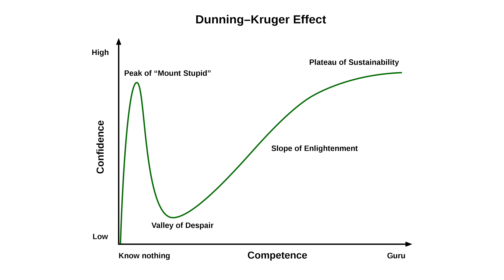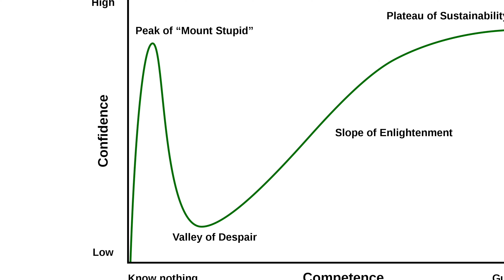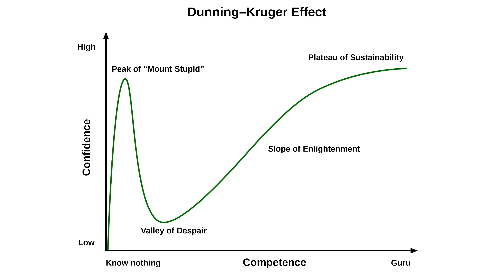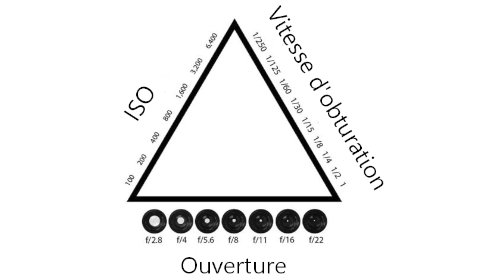Comment DEVENIR un BON PHOTOGRAPHE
⟁ Réduction -10% avec le code : masato10

Plugin de COLOR GRADING vidéo et photo :

Code de réduction -10% : MASATO10

Mon matériel :

Mon appareil photo
Mon Objectif Zoom Ultime
L'autre zoom très polyvalent
Ma focale fixe Portrait
La focale fixe indispensable partout
Mon flash Cobra
Mes filtres ND
Mon filtre Pro Mist Tiffen
Bagues d'adaptation Filtres ND et Mist
Sac à dos photo (le meilleur selon moi)
Ma carte CF Express
Ma carte SD
La batterie officiel Sony (que je recommande)
Panneau LED (RGB)
Trépied carbone (super léger)
Mon Mini trépied
Mon Gorillapod
Monture Macro

🎶 Artlist: (clique pour avoir 2 mois gratuits !)

Pour savoir comment devenir un bon photographe, il convient d'abord de savoir ce qu'est un bon photographe. S'il peut y avoir des critères précis pouvant déterminer le niveau de compétence d'un photographe, il peut y avoir parfois une certaine part de subjectivité.

Cette part de subjectivité est d'autant plus forte chez les débutants. Est-tu vraiment un bon photographe ? Tu auras la réponse à cette question dans cette vidéo. Bon visionnage !